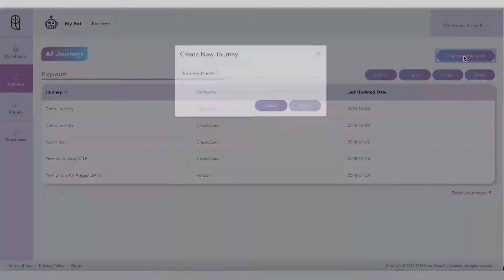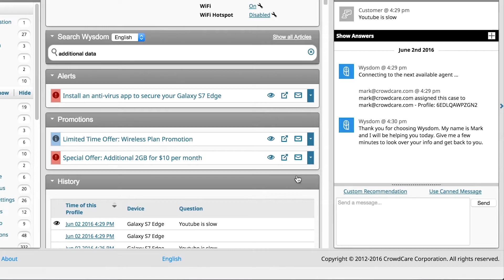Wysdon.AI - Great Workplaces in York Region